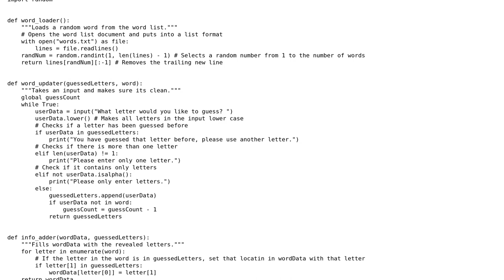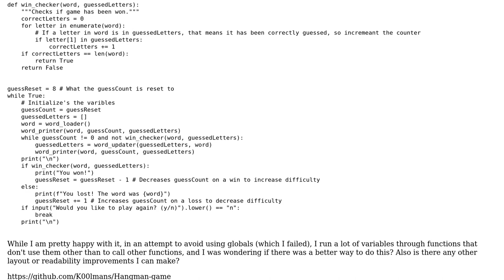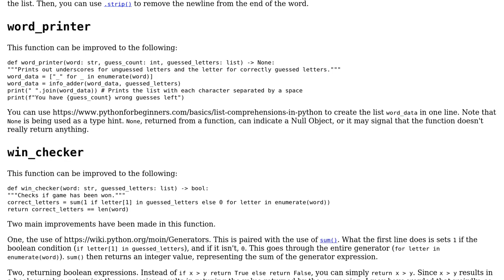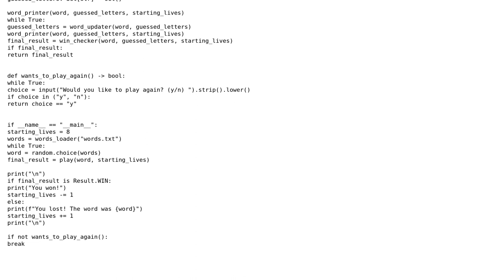Code Review: Messy Hangman Game (2 Solutions!!)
Code Review: Messy Hangman Game

With thanks & praise to God, and with thanks to the many people who have made this project possible! | Content (except music & images) licensed under CC BY-SA | Music | Images & others | With thanks to user Setris user Linny user K00lman and the Stack Exchange Network Trademarks are property of their respective owners. You are responsible for your own actions.